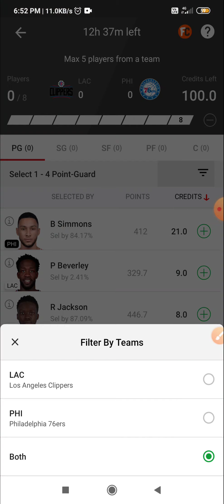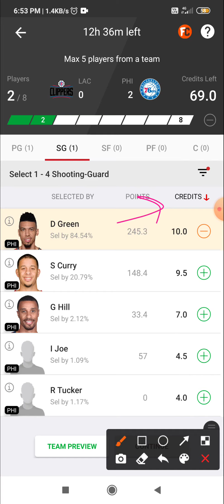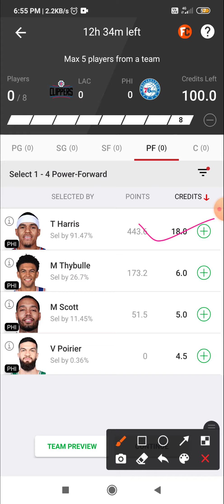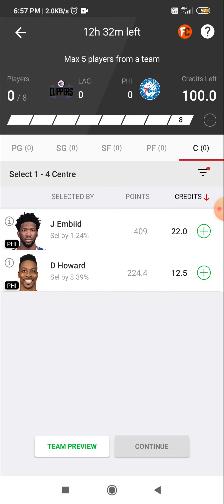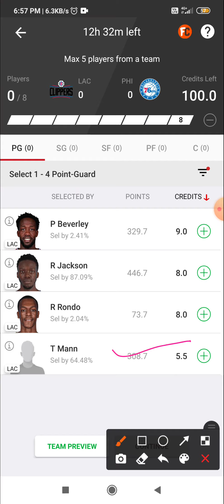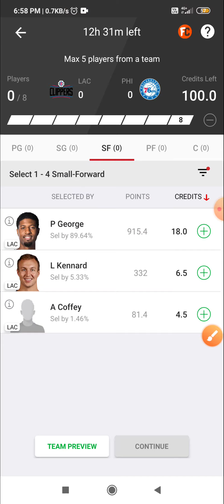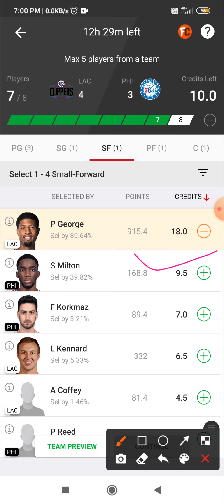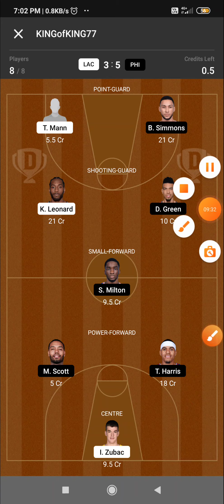LAC VS PHI DREAM11 TEAM | LAC VS PHI DREAM11 NBA BASKETBALL PREDICTION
Play  on vision 11

 5 min extra than dream11 easy to edit

11Challengers apk Link

MyFab11